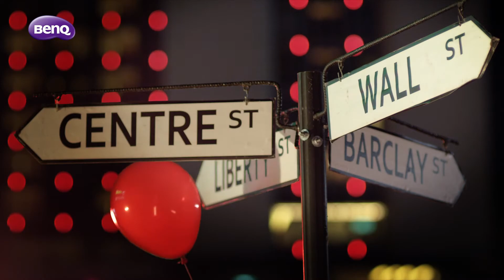BenQ 36x Bridge Camera; the GH800!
Take your best shot with BenQ's new GH800--The Highest Megapixel 36x Zoom Bridge Camera.